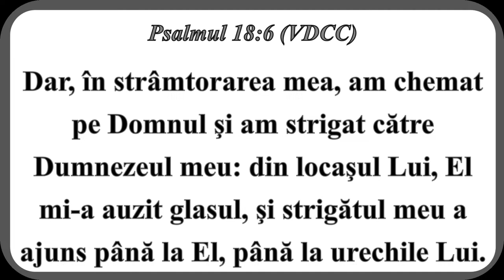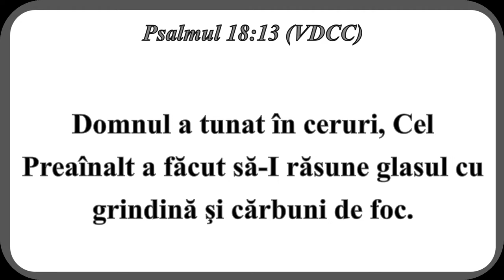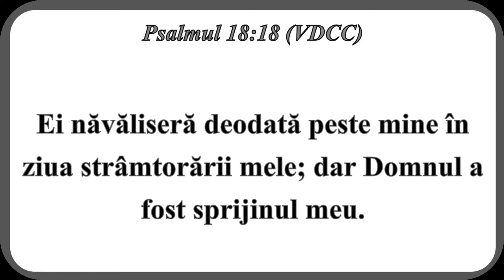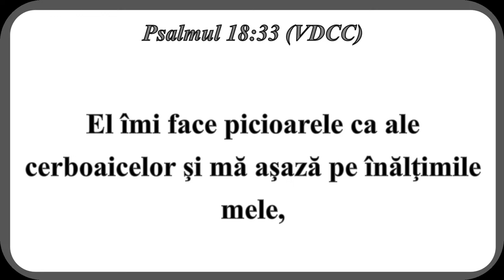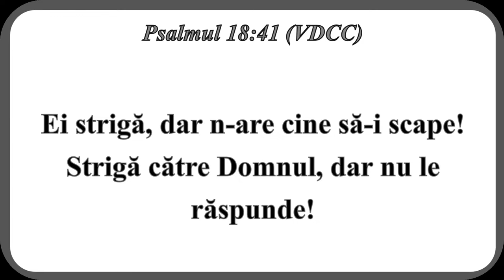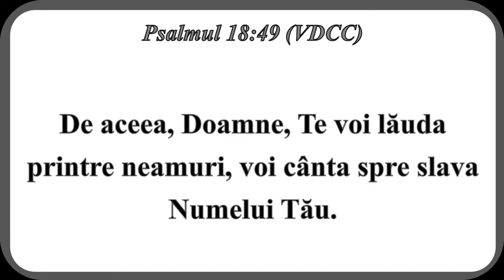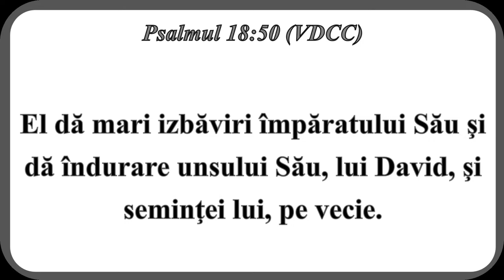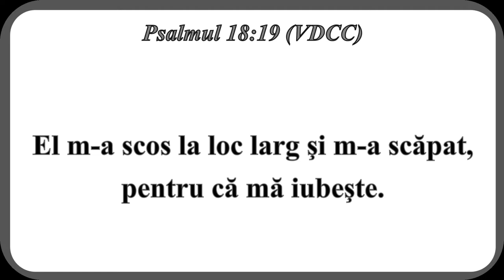Dar, in stramtorarea mea, am chemat pe Domnul si am strigat catre Dumnezeu - Filip Marinescu